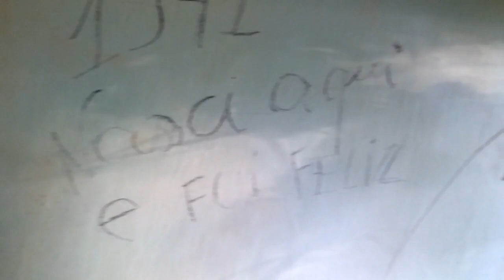COLETÂNEA DE CASA ABANDONADA!!! em Iacri SP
Casas abandonadas na região de Tupã e Iacri SP

Claro Alves